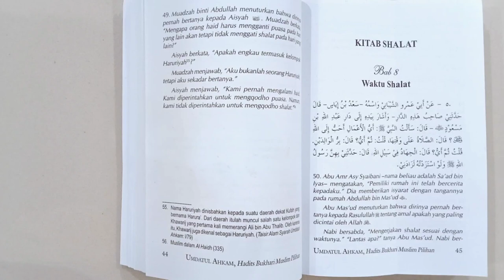Waktu Sholat Yang Utama - Ustadz Abdul Karim حَفِظَهُ الله تعالى Wonosalam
Kitab UMDATUL AHKAM The Series telah sampai pada pembahasan bab sholat
di video ini di jelaskan secara rinci dan detail
semoga menjadi ilmu yang bermanfaat aamiin

video telah mengalami pengeditan sehingga gambar dan suara telah mengalami peningkatan kualitas